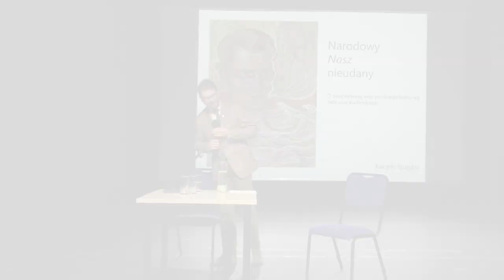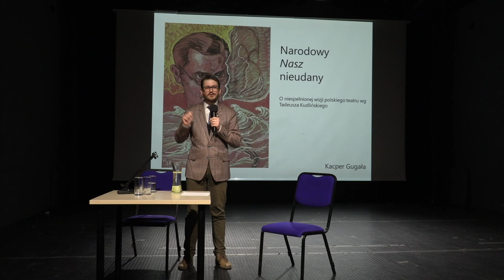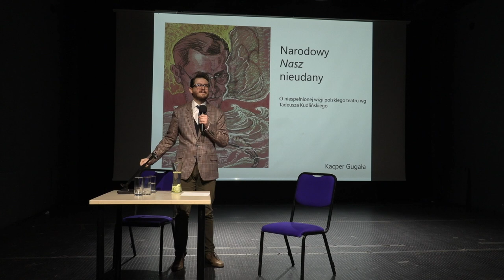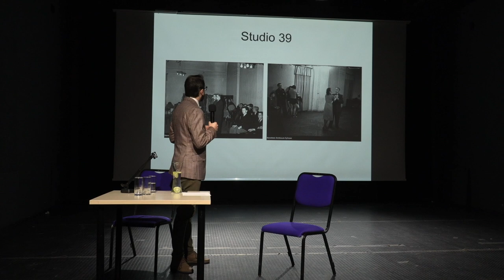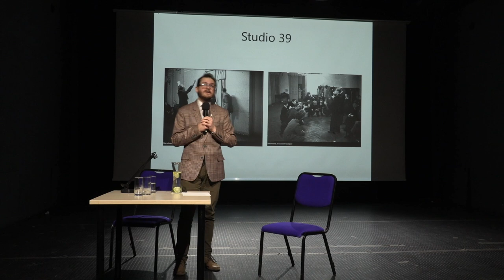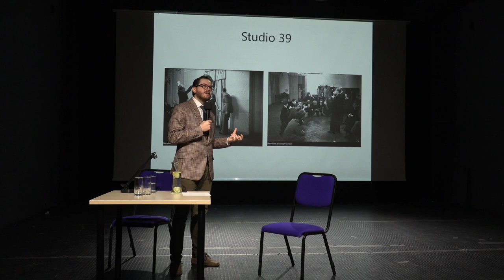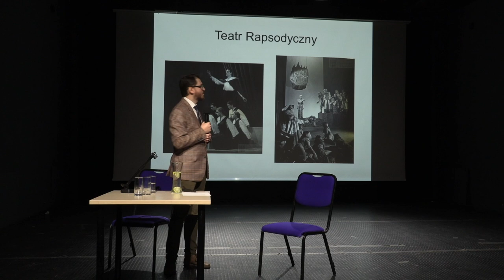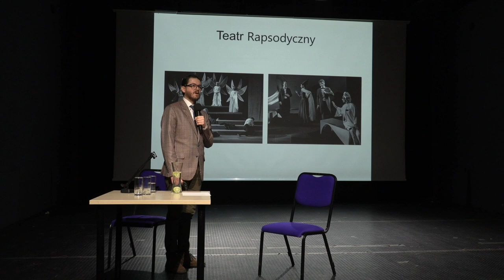FLUCTUAT NEC MERGITUR? Czy istnieje polska szkoła historii i krytyki teatru | Kacper Gugała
Kacper Gugała, Narodowy, „Nasz”, nieudany? O niespełnionej wizji polskiego teatru wg Tadeusza Kudlińskiego

11 i 12 grudnia w Instytucie Teatralnym odbywała się konferencja naukowa „FLUCTUAT NEC MERGITUR? Czy istnieje polska szkoła historii i krytyki teatru”.

W 1913 roku Leon Schiller opublikował słynny tekst „Nowy kierunek badań teatrologicznych”. Po kilkudziesięciu latach, w 1951 roku pytał retorycznie: cóż po „historykach teatru, dla których afisz jest tylko opisem osób dramatu i ich obsadą, raport kasowy dokumentem rachuby, którzy mają pełne zaufanie do akt urzędowych i równym kredytem darzą paszkwile gazeciarskie i poważne krytyki znawców”?

W ostatnim stuleciu badacze i krytycy teatru wzbogacili dorobek humanistyki i kultury narodowej o wiele cennych opracowań, monografii i esejów teatralnych. Czy to dość, by można mówić o polskiej szkole historii i krytyki teatru? Kim byli i kim są ludzie, którzy opisują teatr? Jak mody i trendy, obowiązujące w humanistyce w przeszłości i obecnie, odciskają się na badaniach nad teatrem? Jak rysuje się przyszłość tych badań w kontekście trwającej reformy szkolnictwa wyższego i tzw. parametryzacji? Te zagadnienia podjęli uczestnicy konferencji, która zwieńczyła dwudziesty, jubileuszowy rok działalności Instytutu.